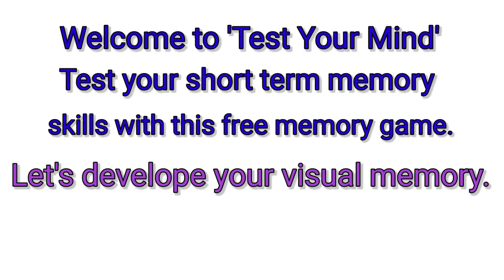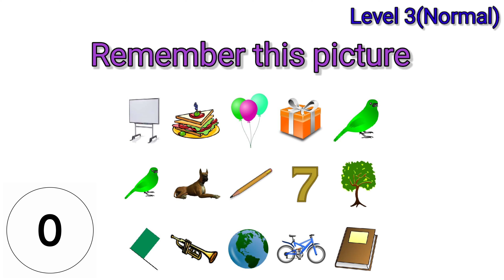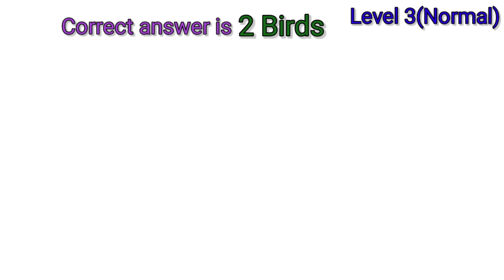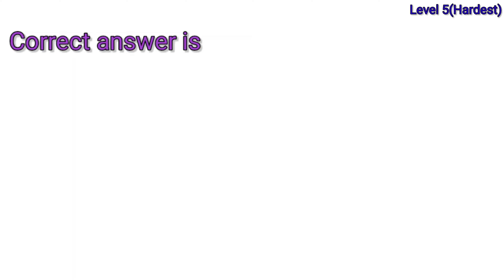visual memory test #1 | only sharpest eyesight people can pass all of these tests | Brain Teasers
Train your memory with this video. There are five levels of difficulty in this memory test video. Difficulty increases in each level and the level 5 is the hardest memory test; if you pass it then it will be clearly known that you have the sharpest visual memory. If you failed some of this test then don't worry, I made this channel to increase your IQ, Memory and Thinking skills. So keep watching my videos, the more you watch videos of my channel the more your IQ, Memory and Thinking skills will increase.

Contents Of This Video:
visual memory test  | visual memory test brain boost | visual memory test game |

Image Source: Internet Browsing